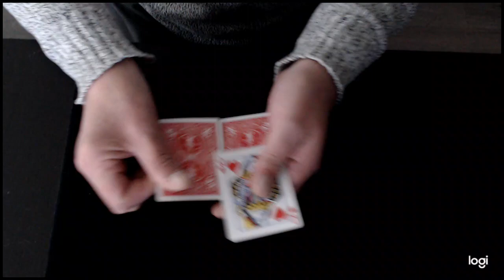optica queens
cards